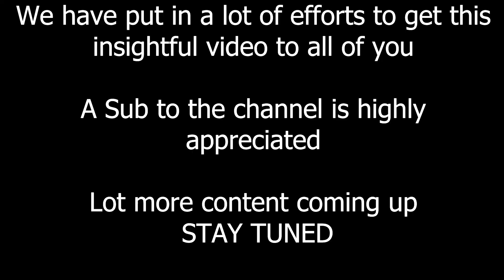JNTUH CAMPUS PLACEMENTS | HOW YOU GOT PLACED | EP - 2 | ORACLE | 18 LPA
Nikhil anna is the real life example of how just by believing in yourself and not giving up is what all you need in your life.
Here is the roller coaster ride of his placement experience where he has been rejected several times, yet he never gave up on his dreams and yes he is now finally placed in one of the biggest MNC'S in the world "ORACLE".

00:00:00 how did you miss your IIT
00:02:27 why did you choose JNTU
00:06:24 how did lockdown affect you
00:11:06 JAVA or Python
00:15:24 Are graphs really important in DSA
00:18:42 Machine learning V/S Web development
00:22:54 Do certificates carry any value
00:24:27 Placement Experience
00:50:30 Does CGPA really matter...?
00:51:30 Why did you join Northern Tools despite getting an offer from ORACLE
00:56:00 Road map for the freshers to get placed in their dream companies